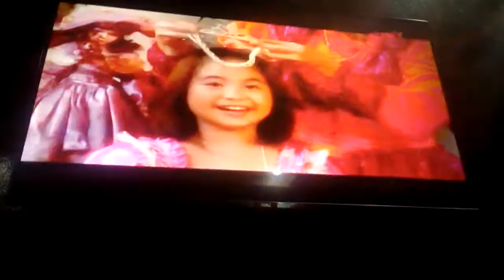Ryan Ryan Musikahan Part 16